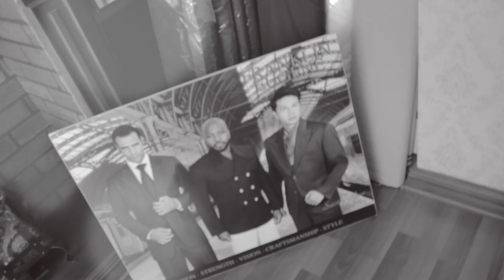Franklin Eugene Resort Collection SS2015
Franklin Eugene Resort Collection SS 2015 is a stunning and refreshing fusion of style and relaxed man on resort holiday.